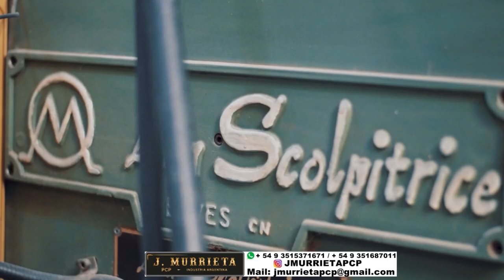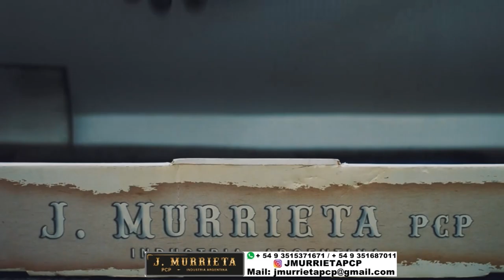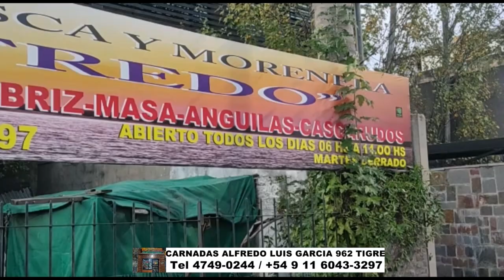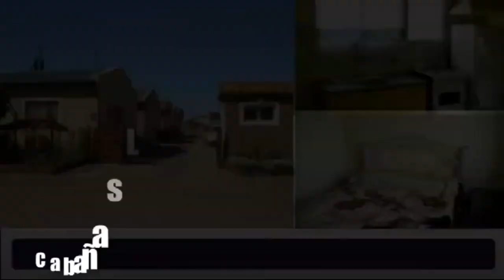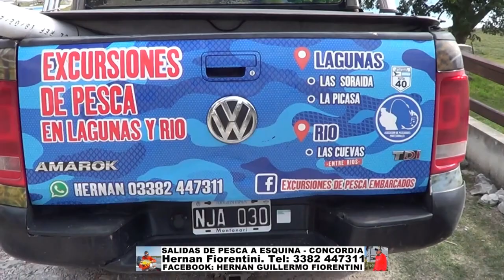DELPESCADORTV481. TIBURONES EN SAN BLAS. BOGAS NE BERISSO